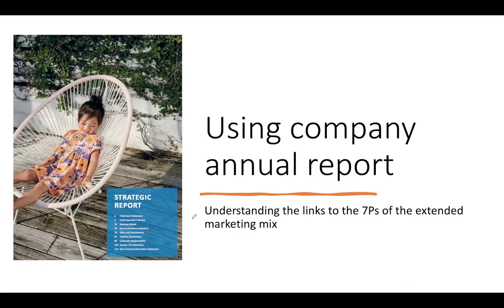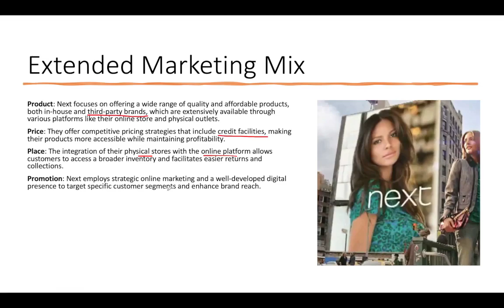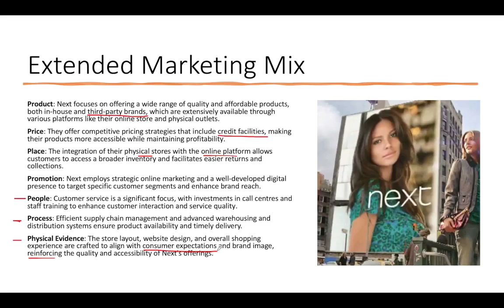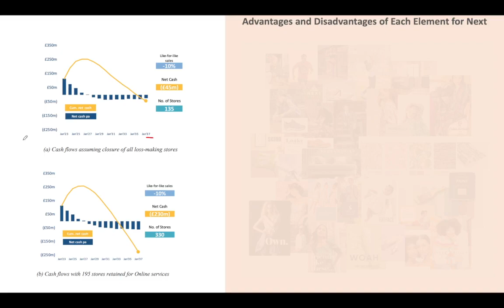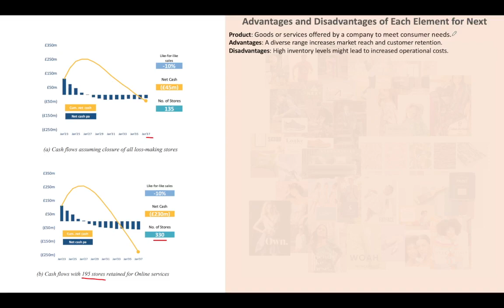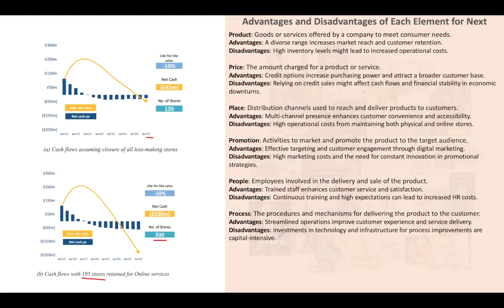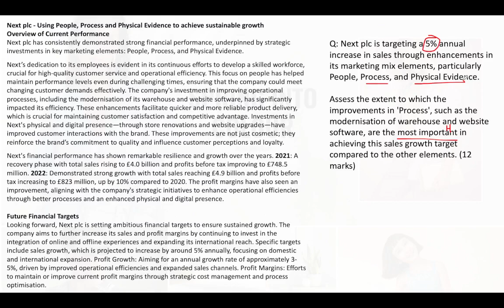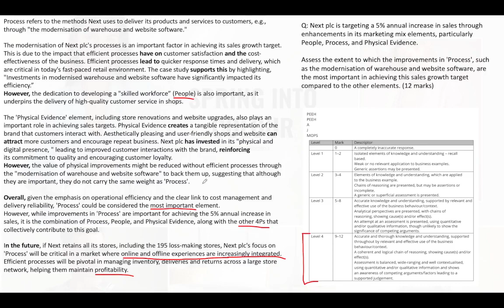7Ps – Extended Marketing Mix - Edexcel Business A level – Paper 3 2024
7Ps – Extended Marketing Mix
Product, Price, Place, Promotion, People, Process and Physical Evidence

Edexcel Business A level – Paper 3 2024

This video aims to support the Edexcel Business A level Paper 3 2024 research theme focusing on the clothing sector, with a detailed examination of Next PLC.

It provides an overview of the 7Ps of the extended marketing mix—Product, Price, Place, Promotion, People, Process, and Physical Evidence—in the context of Next PLC, outlining how the company uses each component to maintain competitive advantage and market presence.

Dobby starts by highlighting the evolution of the traditional 4Ps into the 7Ps, a change prompted by the growing significance of e-commerce and multi-channel retailing. Initially, the marketing mix consisted of Product, Price, Place, and Promotion.

The extension to include People, Process, and Physical Evidence reflects an adaptation to more comprehensive consumer needs and behaviours, particularly in a digital landscape where online and brick-and-mortar stores collaborate to enhance customer loyalty and differentiate businesses. This integration allows companies like Next to offer seamless shopping experiences, enhancing customer satisfaction and reinforcing brand loyalty.

Key Terms Defined:
Product: Goods or services offered by a company. For Next, this includes a diverse range of quality and affordable fashion items.

Price: The amount charged for a product. Next uses competitive pricing strategies and credit options to reach a wider audience.

Place: How products are distributed to the customer. Next integrates online and physical outlets for broader accessibility.

Promotion: Marketing activities aimed at promoting the product. Next utilises strategic online marketing to target specific customer demographics.

People: All individuals directly or indirectly involved in the consumption of a service, typically employees. Next focuses on training to improve service quality.

Process: Activities involved in delivering products to customers. Next optimises supply chain and warehouse operations to ensure efficiency.

Physical Evidence: The environment in which the service is delivered. For Next, this includes store layout and website design.

Advantages and Disadvantages for Next PLC:

Product:
Advantages: Increases market reach and customer retention.
Disadvantages: High inventory levels increase operational costs.

Price:
Advantages: Enhances purchasing power, attracts more customers.
Disadvantages: Credit sales can impact cash flow and financial stability.

Place:
Advantages: Enhances customer convenience and accessibility.
Disadvantages: High costs associated with maintaining multiple channels.

Promotion:
Advantages: Boosts customer engagement and brand reach.
Disadvantages: Requires continuous investment and innovation.

People:
Advantages: Improves customer service and satisfaction.
Disadvantages: Higher HR costs due to training and high service expectations.

Process:
Advantages: Improves service delivery and customer experience.
Disadvantages: Capital-intensive due to technology investments.

Physical Evidence:
Advantages: Enhances brand image and customer trust.
Disadvantages: Costs related to store and infrastructure updates.